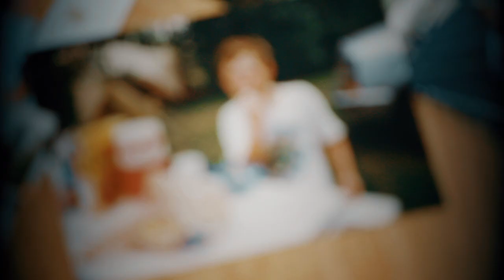Colin Heffern | Craig Hospital PUSH Dinner Highlight Video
Colin Heffern is an advocate, traveler, educator, and wannabe occupational therapist. A native of Cheyenne, Wyoming, Colin sustained a C4 spinal cord injury bellyflopping from a tree branch into a pile of leaves during his freshman year at Colorado State University in 2004. Colin completed rehab at Craig Hospital and returned to CSU, earning his BS in Landscape Architecture in 2010. He then pursued Master’s degrees in Landscape Architecture and Urban Planning at the University of Southern California, graduating in 2013.

Following his adventurous spirit and love of nature, Colin began working for the National Park Service in 2014. As a Project Manager, he guides planning projects, some of them supporting accessibility initiatives to improve visitor spaces and programs at parks. He frequently travels for work and pleasure, routinely defies stereotypes placed on individuals with high injuries, and often laughs.

Since 2016, Colin has led a biweekly class focused on independent lifestyles for patients with high spinal cord injuries. He also volunteers as a mentor with Craig's peer program.

Colin Received the Dave and Gail Liniger Spirit of Craig award at the 2020 PUSH Gala. The award recognizes an individual or family who brings to life the spirit of Craig Hospital through significant direct hospital involvement, philanthropic support, advocacy and volunteer efforts on Craig’s behalf, service to patients, or leadership at the hospital or foundation.

Honorees embody Craig’s guiding principles of bravery, excellence, compassion, reliability, authenticity, innovation, and generosity.

Craig Hospital in Denver, Colorado, is a world-renowned rehabilitation hospital that specializes exclusively in the neurorehabilitation and research of patients with spinal cord injury (SCI) and brain injury (BI). Craig is a not-for-profit, free-standing, national center of excellence that has treated more than 34,500 patients with SCI and BI since 1956.